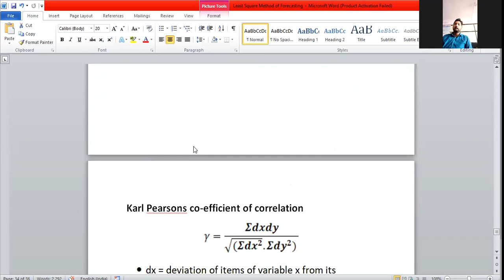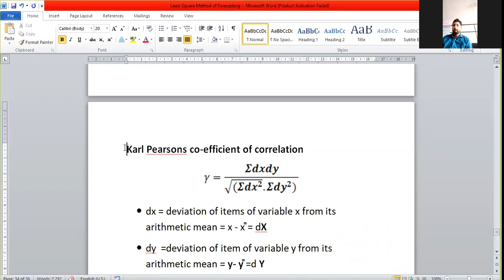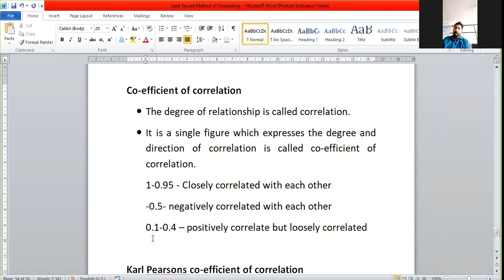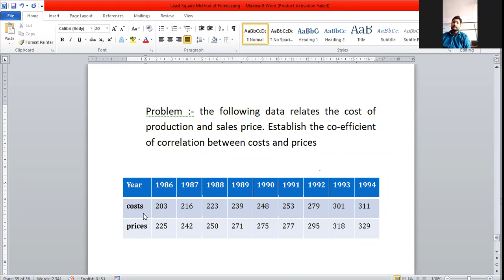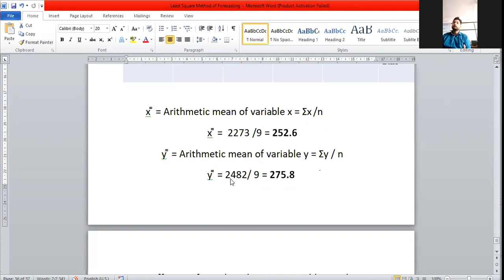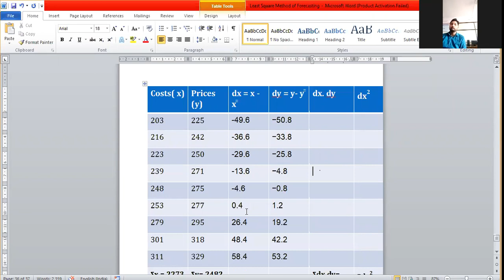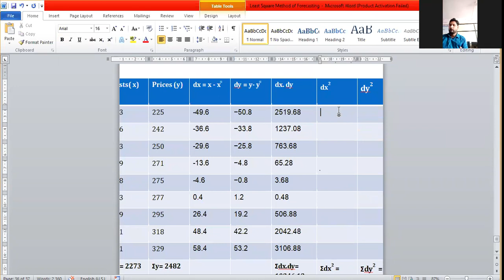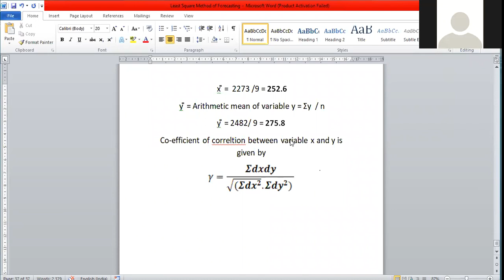Production and Operation Management Unit 2 Lecture 13